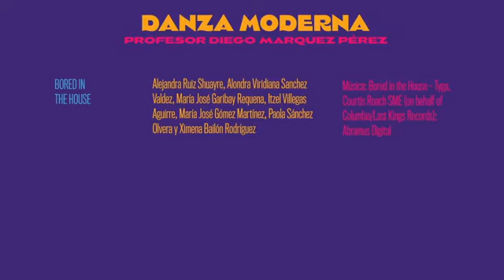Presentación final del Taller de Danza Moderna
“Bored in the House”
Participantes: Alejandra Ruiz Shuayre, Alondra Viridiana Sánchez Valdez, Maria José Garibay Requena, Itzel Villegas Aguirre, María José Gómez Martínez, Paola Sánchez Olvera y Ximena Bailón Rodríguez

Profesor: Diego Marquez Pérez
Fiesta de las Artes Ibero CdMx - Tijuana | 2020